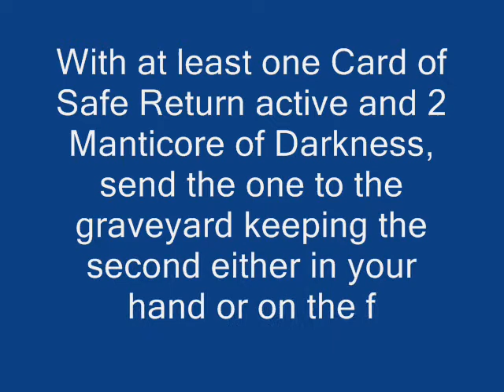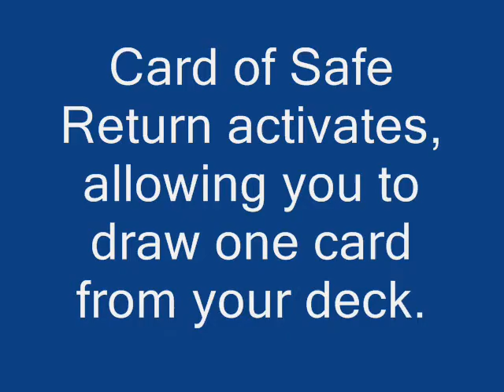Yu-Gi-Oh Instant Win: Manticore/Exodia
An unbeatable 3-card combo when used in an Exodia deck--keep drawing cards until you get all 5 pieces.